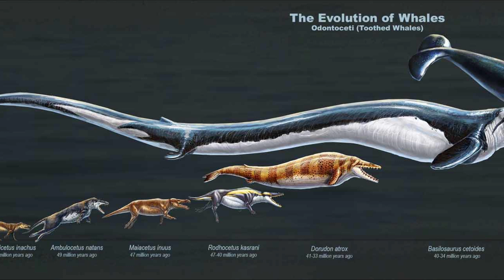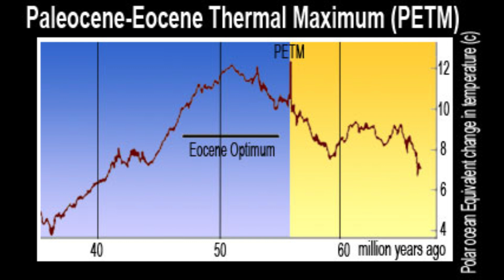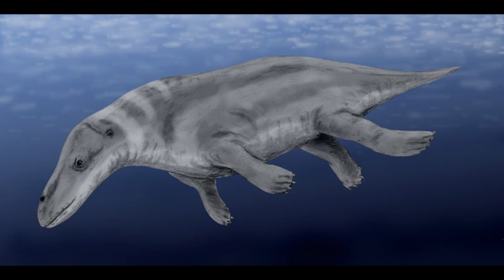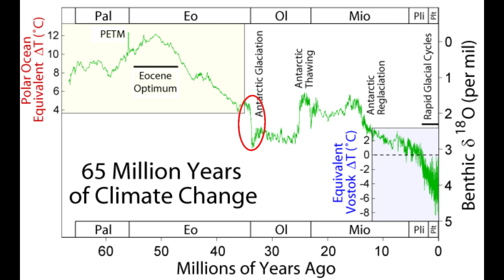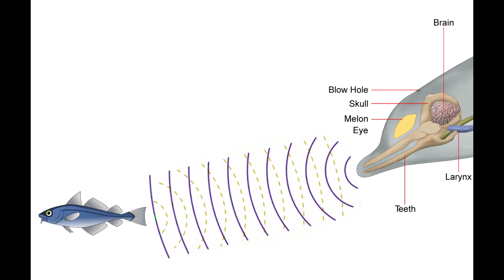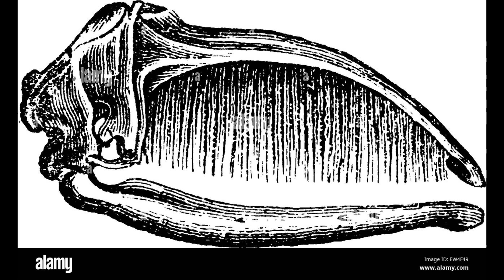Whales: The Greatest Evolutionary Epic in My Heart | Evolution Story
Whales represent one of the most extraordinary evolutionary journeys in Earth's history. Once small, deer-like creatures living on land, they ventured into the water millions of years ago and gradually evolved into the largest mammals ever known. This video explores the incredible transformation of whales, from their early ancestors like Pakicetidae and Protocetus to the majestic blue whales of today. Discover how climate changes, ecological shifts, and unique adaptations—like echolocation and filter feeding—shaped these magnificent creatures. Join us as we dive deep into the ocean to uncover the epic tale of whales and their remarkable rise to dominance.